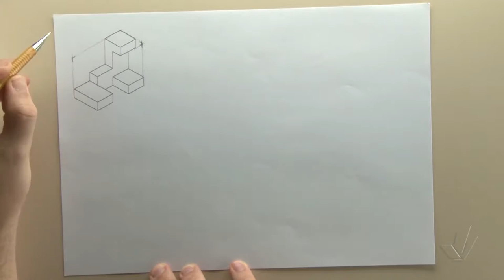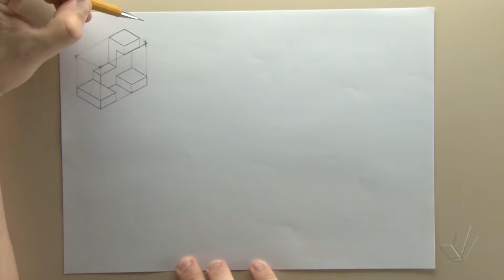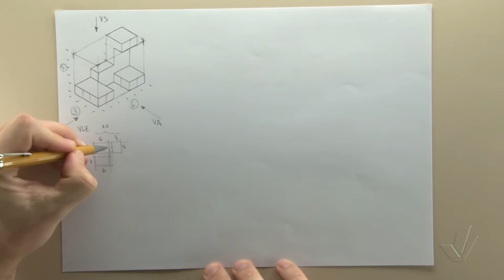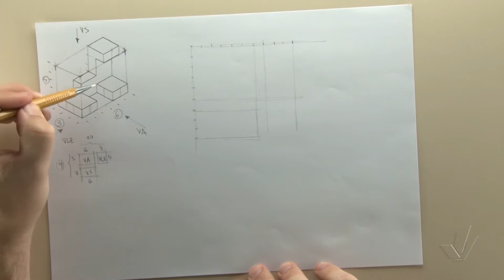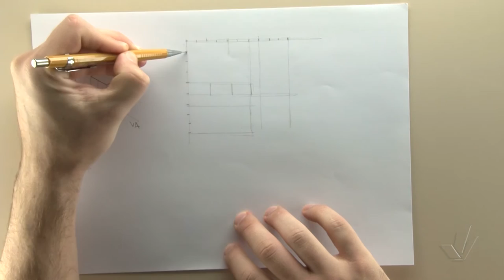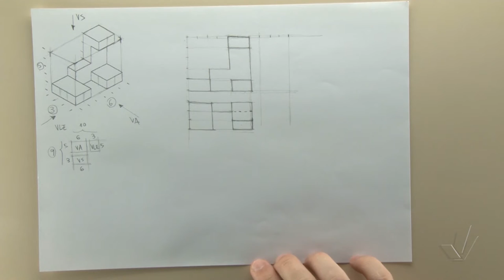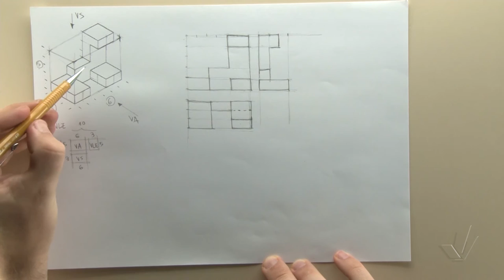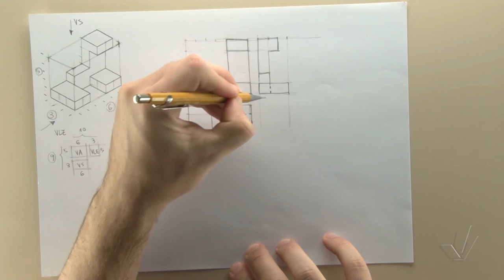Projeções Ortogonais 02 Exercício 03